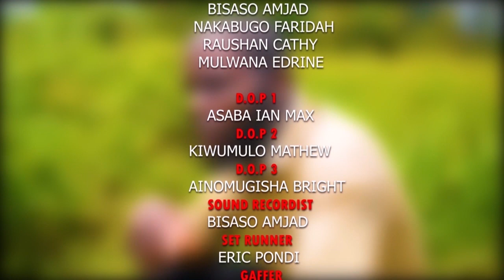EPISODE 9 (BEYOND MY LIFE SERIES)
A FILM DIRECTED BY ASABA IAN MAX
A FILM WRITTEN BY KIWUMULO MATHEW
SHOTS AND EDIT BY HIGHYER FILM STUDIOS
FOR MORE INFOR; 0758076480 / 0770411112